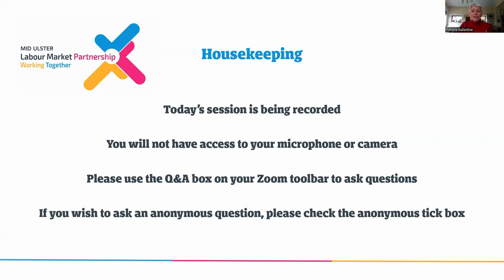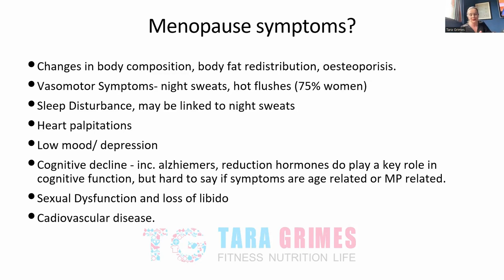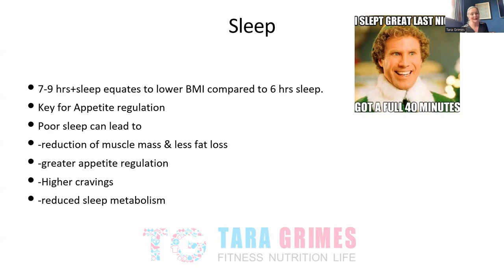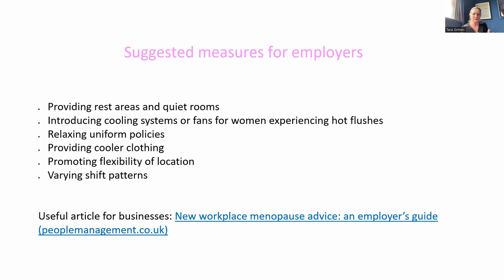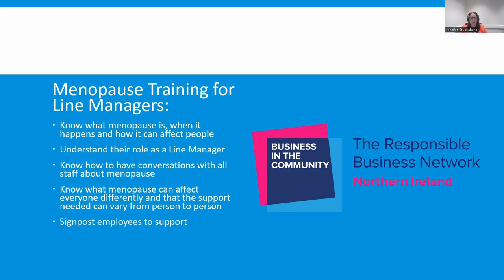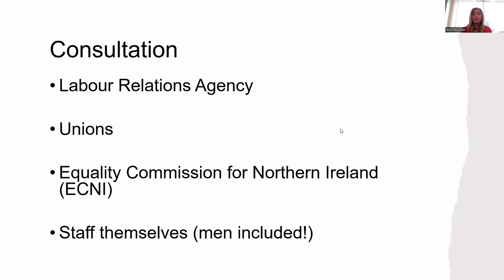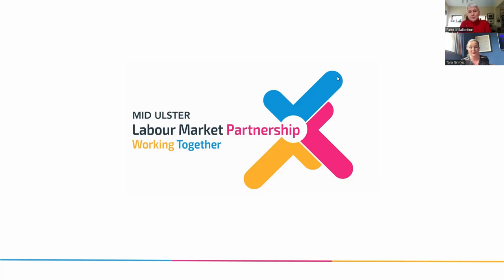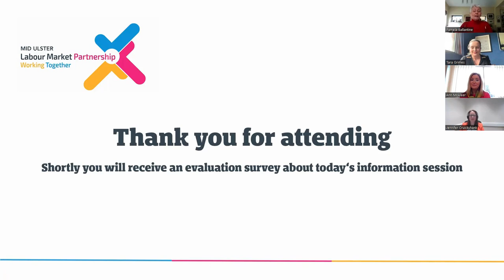Lunch and Learn series: Menopause in the Workplace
Listen to this informative seminar which aims to identify how Menopause impacts both the employee and the employer and what you can do to support staff through any symptoms and generate awareness in the workplace. Today’s workforce is prominently in the over 50 age bracket, with a large percentage being female, this topic is arising more frequently within the workplace.

Hosted by Pamela Ballantine, the webinar begins with Tara Grimes, a local menopause advocate, speaking about the common symptoms women are likely to encounter and how they can impact on a day to day basis within the workplace. You will also hear hints and tips on how to manage these symptoms.

This will be followed by Jennifer Cruickshank, HR/CR Manager at Henry Brothers, one of our local construction companies, where female workers are operating within a male dominated industry. Hear how Henry’s have implemented training and support – for both male and female employees and learn best practice that you could take forward to your own organisation.

Finally, listen to Ann McAleer, Policy Engagement & Equality Officer at Mid Ulster District Council detail the steps needed to create a Menopause Support Policy. Ann speaks about the groups employers should consult with to assist in creating a robust but appropriate policy, the obstacles encountered, the benefits of the policy and what else needs to be considered. The webinar ends with a Q&A session.

For more information on the Mid Ulster LMP